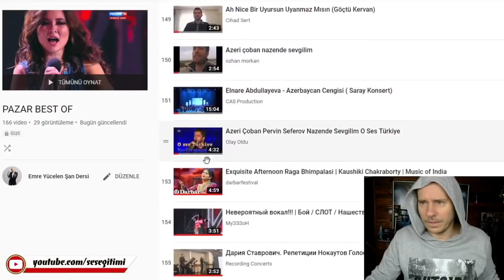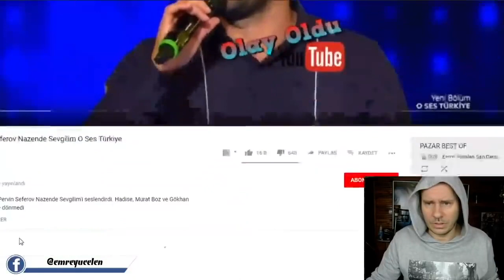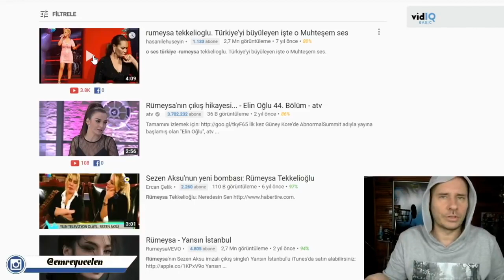Azerbaycan'lı Çoban Ses Analizi & Rümeysa'ya Neden Dönülmedi ?